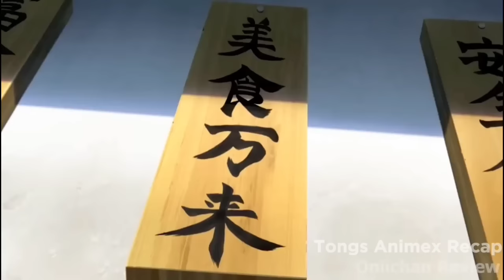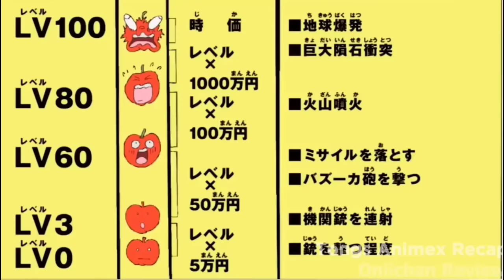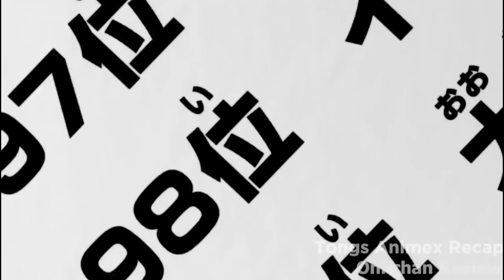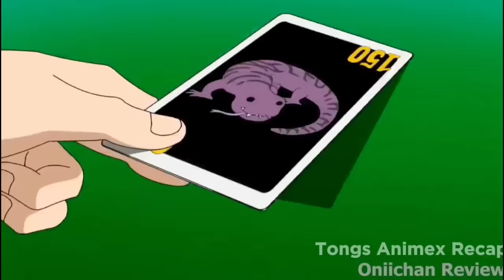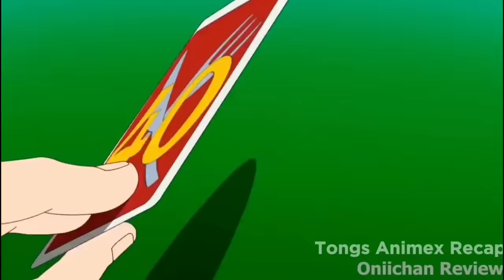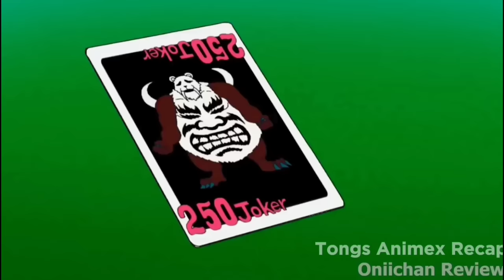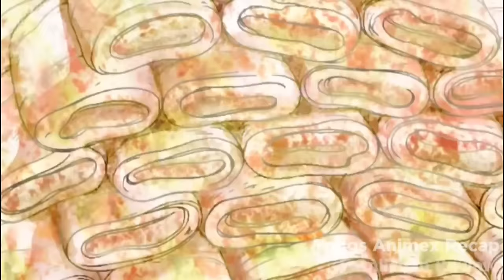Part-4 HANDA SIYANG SIRAIN ANG ANUMANG DEMONYONG HAHADLANG SA KANYA PARA SA ISANG MASARAP NA PAGKAIN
Season-4

Kumusta sa lahat at maligayang pag dating sa TAGALOG ANIME MOVIE RECAP. Kung kayo po ay mahilig sa animes at walang sapat na oras para panoorin ang buong ANIME series or movies, ito po ay ginawa bilang simple at pinabilis na recaps para sa inyo.

MARAMING SALAMAT!.